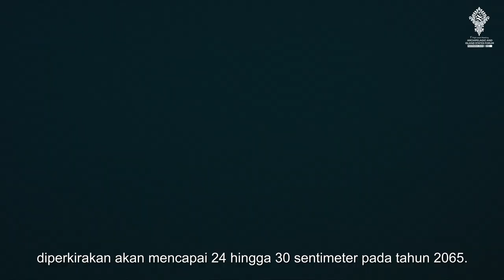Road to KTT Archipelagic and Island States (AIS) Forum 2023